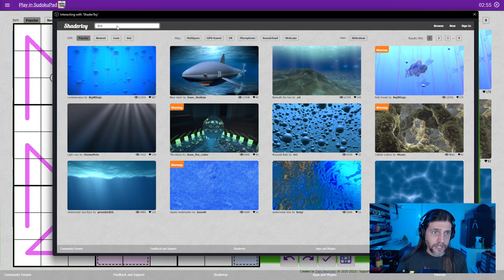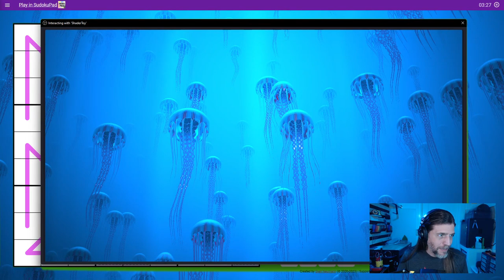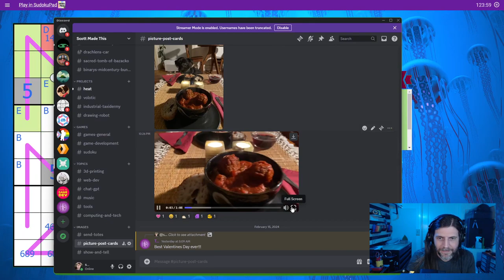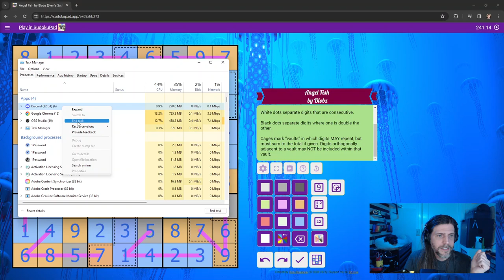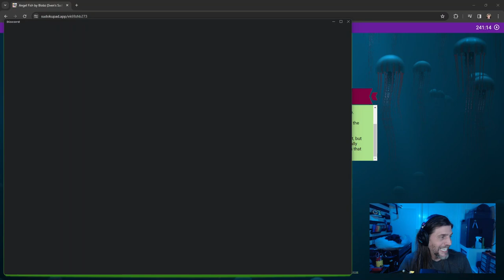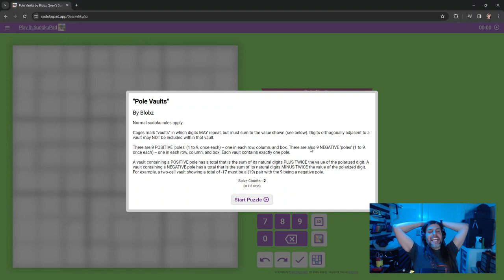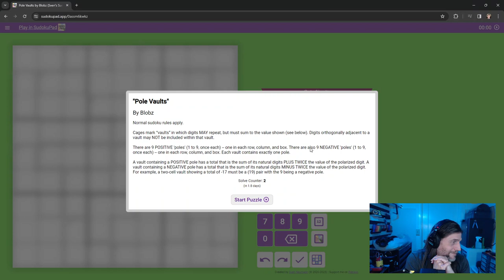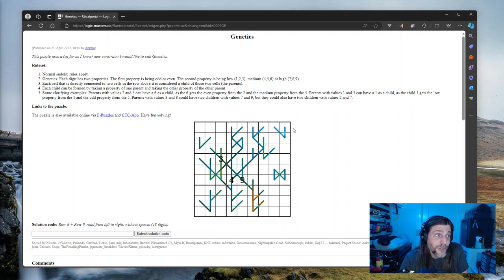Variant Sudoku: Angel Fish by Blob [2024-02-16]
More Vault puzzles! Angel Fish and Spires by Blobz.